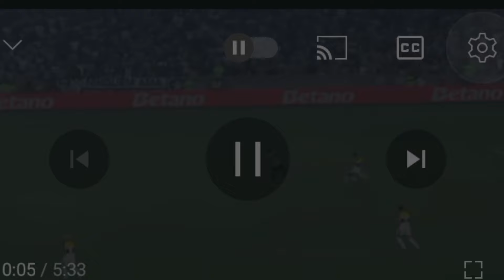BOTAFOGO X CRICIÚMA MELHORES MOMENTOS GOLS BRASILEIRÃO SÉRIE A